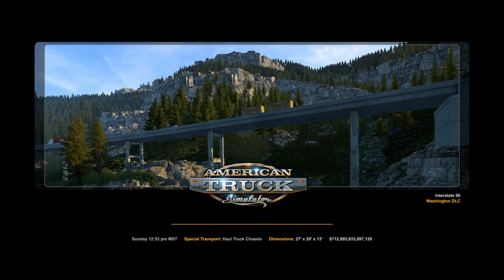American Truck Simulator 2023